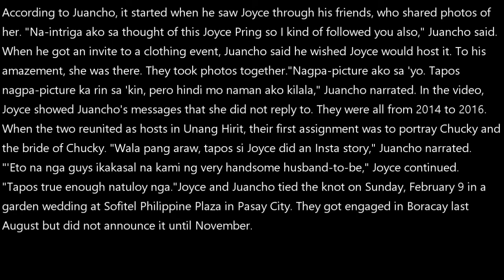Joyce Pring and Juancho Triviño tell story of how their love started on their pre-wedding movie